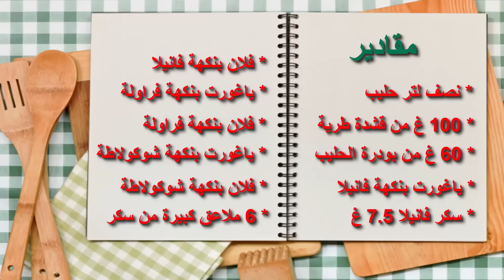طريقة عمل أيس كريم بنكهات مختلفة على شكل كيك في البيت , بطريقة جد سهلة و سريعة و في متناول الجميع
اليوم سوف أقدم لكم أيس كريم أو كلاص سهل و بسيط بثلاث نكهات

قناة طبخ سهل و بسيط تقدم وصفات متنوعة سهلة و بسيطة ناجحة و مجربة ( أكلات شهية و صحية وحلويات لجميع المناسبات )

قوموا باشتراك بقناتنا بالضغط على اشتراك ليصلكم كل ما هو جديد في الوصفات

أعزائي / عزيزاتي لا تبخلوا علينا بتعليقاتكم , و مشاركة أيس كريم إن أعجبتكم عبر الشبكات الإجتماعية فيسبوك , و لا تنسوا انضمامكم إلى معجبينا على الفيسبوك